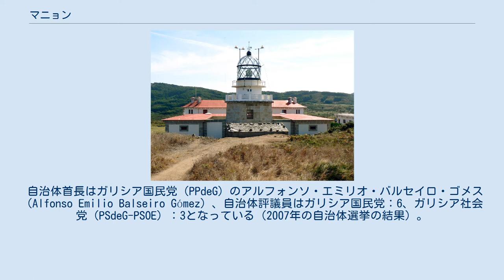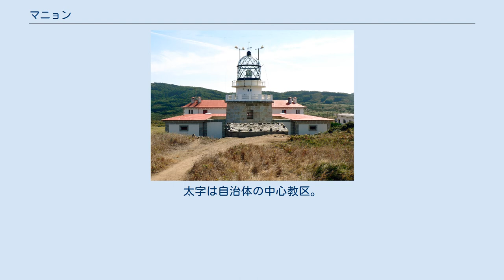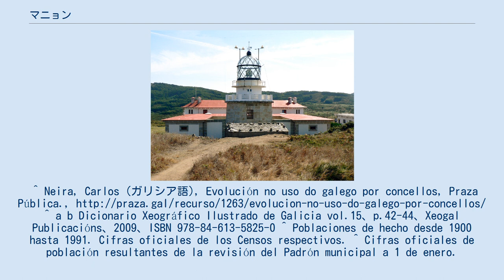マニョン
マニョン（Mañón）は、スペイン・ガリシア州ア・コルーニャ県のムニシピオ（基礎自治体）。
コマルカ・ド・オルテガルに属する。
ガリシア統計局によると、2009年の人口は1,622人（2006年：1,765人、2005年：1,803人、2004年：1,830人、2003年：1,848人）である。
住民呼称はmañonés/-esa。
 マニョンはア・コルーニャ県の北東部、ルーゴ県との県境に位置し、コマルカ・ド・オルテガルに属する。
北はカンタブリア海と大西洋に面し、西はオルティゲイラと、南はアス・ポンテス・デ・ガルシーア・ロドリゲスと、東はオ・ビセードとオウロル（両自治体ともルーゴ県）の各自治体と隣接している。
面積は39.8km²。
自治体中心地は、モゴール教区のオ・バケイロ地区。
 マニョンの領域は南北の長さおよそ30kmであるが、幅は数kmの帯状で、北は海に面し、ソル川とリア・ド・バケイロの西に位置する。
地形は起伏に富んでおり、ファラドイラ山の605m、クルス・ダ・パジョーサ山は616m、コリスカーダ山は523mなどである。
ファラドイラ山とコリスカーダ山は自治体の西の境界となっている。
スペインの最北端地点であるエスタカ・デ・バレス岬はマニョンの自治体域にある。
 マニョンの人口は5つの教区の142の集落に分散している。
 自治体首長はガリシア国民党（PPdeG）のアルフォンソ・エミリオ・バルセイロ・ゴメス（Alfonso Emilio Balseiro Gómez）、自治体評議員はガリシア国民党：6、ガリシア社会党（PSdeG-PSOE）：3となっている（2007年の自治体選挙の結果）。
 2007年5月に実施された自治体選挙では、ガリシア国民党が獲得票数が最も多く、自治体評議員9のうち、6を獲得し、アルフォンソ・バレイロを首長に選出した。
野党のガリシア社会党は残りの3評議員を獲得。
 ガリシア民族主義ブロック（BNG）は総投票数の5％を獲得したものの、ガリシア国民党とガリシア社会党の得票結果によって、評議員を得るまでには至らなかった。
 マニョンは5の教区に分けられている。
太字は自治体の中心教区。